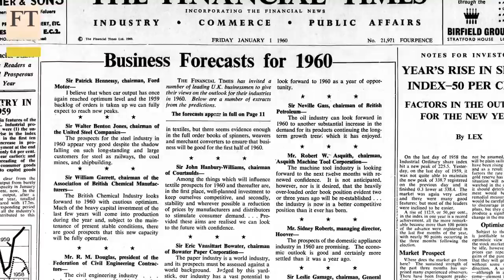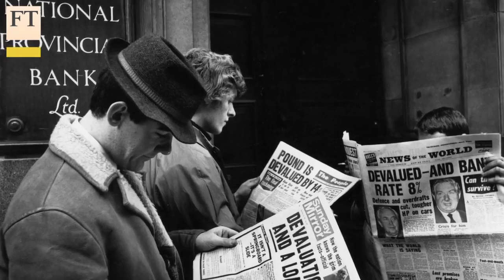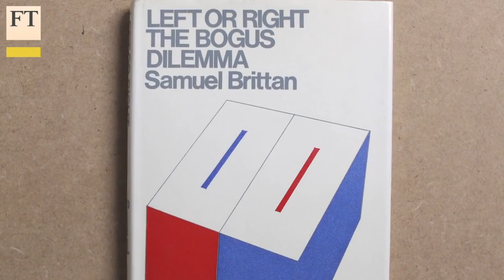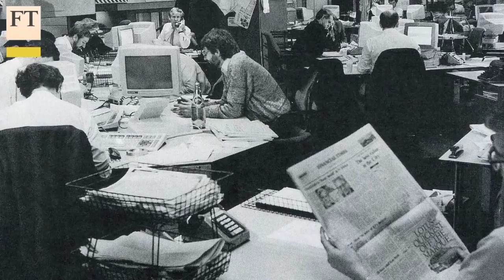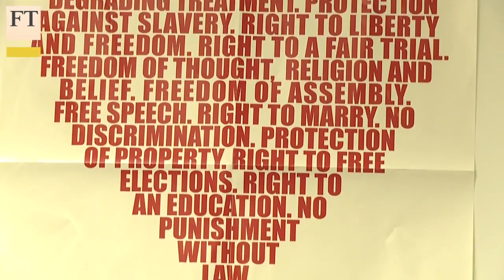Samuel Brittan on almost 50 years at FT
After almost five decades at the Financial Times, economic commentator Samuel Brittan is retiring. In a rare video interview, Samuel sits down with FT editor Lionel Barber to reflect on the biggest stories in the period, and his time at the newspaper.